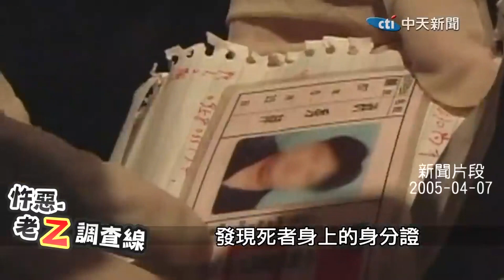嘉義套房內的恐怖"木乃伊" 驚駭膠帶纏身的窒息...【Z調查 29】@台灣大搜索CtiCSI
◎懸案橞客室
◎靈異錯別字
◎大冰紅聊播
鄉民記者蔡秉宏，帶您天南地北聊，揭發新聞室件全部樣貌。